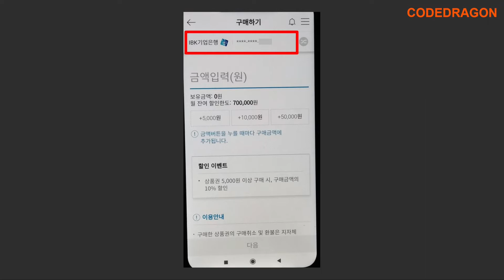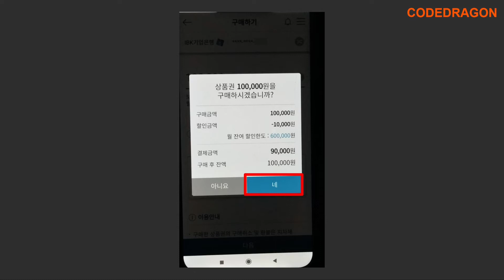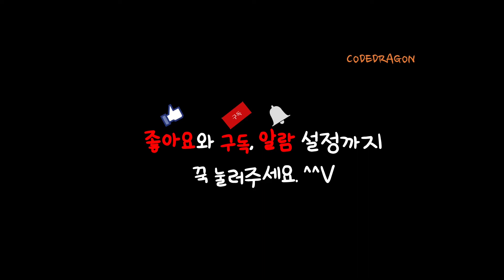지역사랑상품권 구매하기 (ft. IBK 기업은행) - 지역상품권 지역상품권 chak(착)